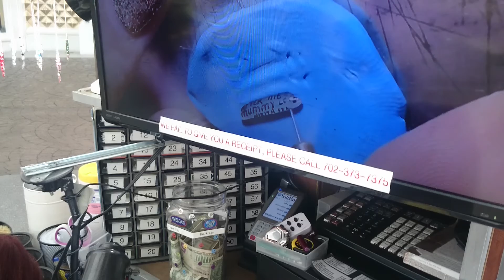Writing on grain of rice - Freemont Street Las Vegas